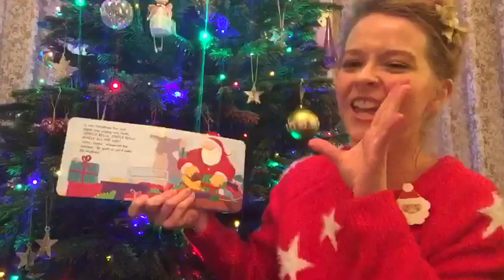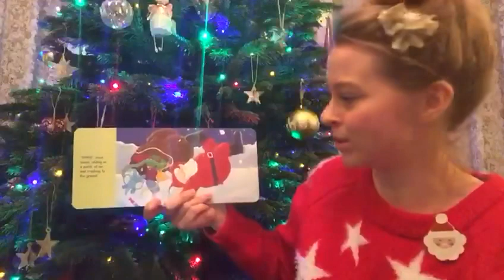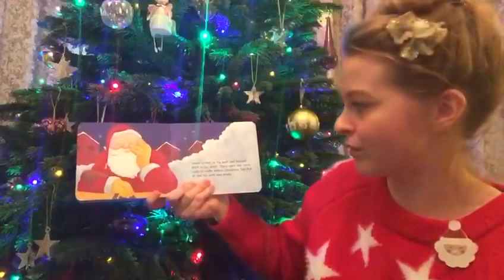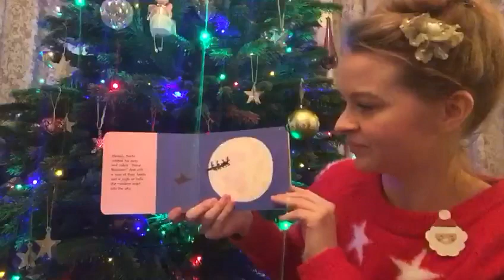Shhh! read by Miss Goodman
Miss Goodman is reading Shhh! by Julie Sykes for our Christmas story night.